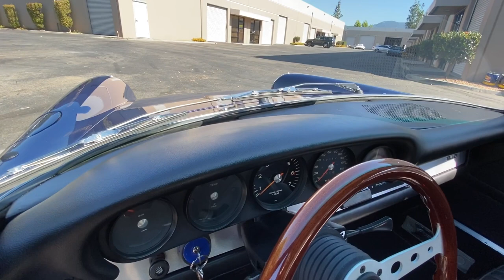1968 Porsche 912 5 speed for sale/walk around video (BringATrailer)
Coming to BAT auctions is my restored 1968 Porsche 912 5 Speed. Complete new 2 stage paint job painted PPG Dark Blue. All new interior done with a beautiful synthetic leather and new door panels, headliner, package tray, lighting and tons more.